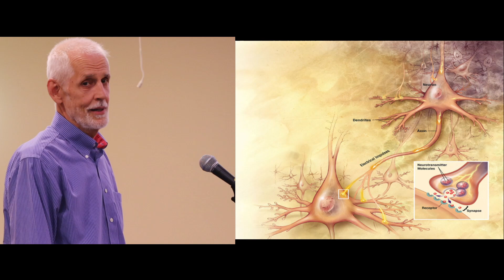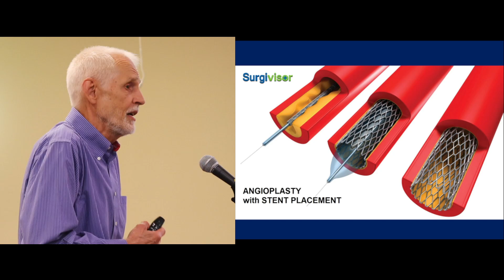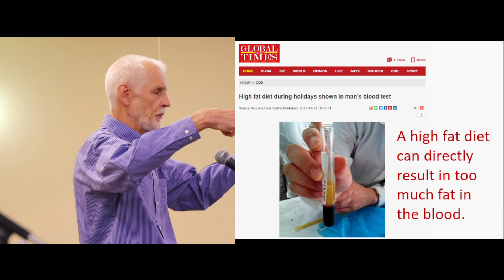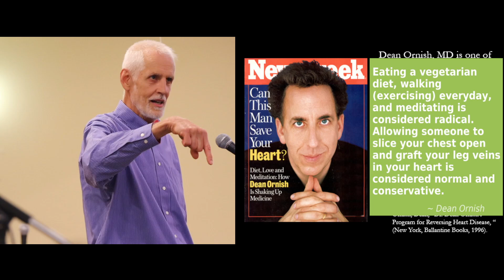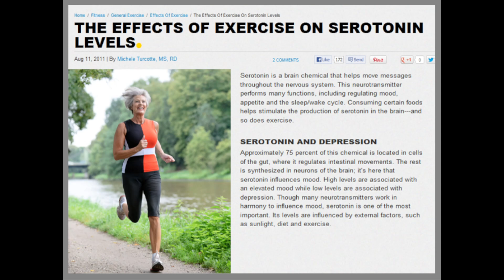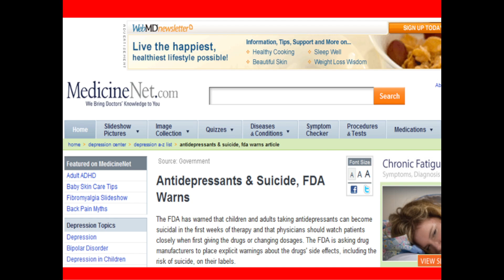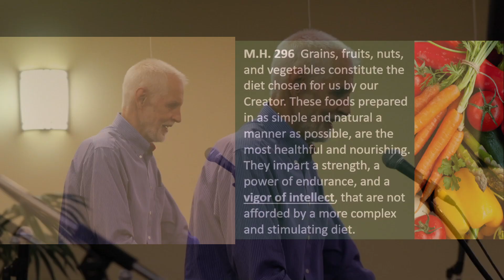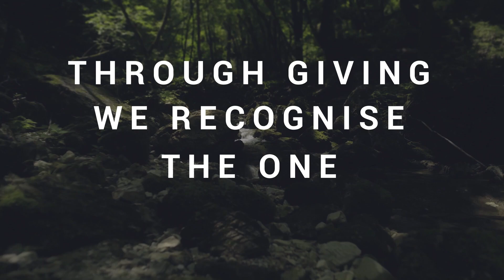"Physical Factors & Heart Disease" (Message only) - Elder Luther Keith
Barrie Seventh-day Adventist Church Healthy Living Seminar September 15, 2024

Due to some technical and audio difficulties we were not able to record the entire health seminar for today, we would like to apologies for the inconvenience and ask for your prayers and participation throughout this series.

The Barrie Seventh-day Adventist Church's Fall evangelistic series is themed around the importance of our health when it comes to our life and faith. The main speaker and the Barrie Church are eager to delve into a variety of topics as we get to learn about how God values your health. Join us either in person or on YouTube on Saturday September 7, 14, and 21 from 11am - 1:30pm and 7pm - 8:30pm. We've also are livestreaming  and recording the weekly seminars that will take place on September 8, 10, 11, 13, 15, 17, 18, 20, and 22 from 7pm - 8:30pm. We can't wait for you to join us in witnessing God speaking and revealing himself though healthy living and how living healthy can bring us and others closer to Jesus Christ our Saviour!